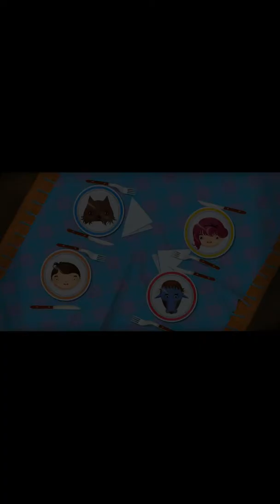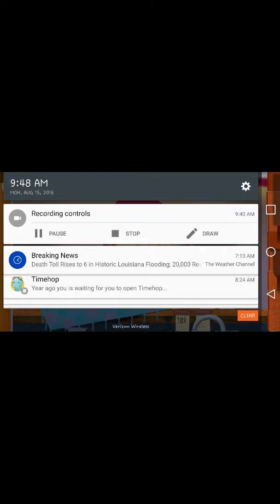Toca kitchen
Awesome dude9 plays toca kitchen